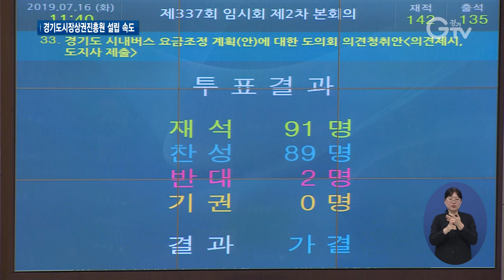올해 2회 경기도 추경안 통과 도의회 임시회 폐회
[앵커멘트] ‘경기도시장상권진흥원’ 설립 출연금이 담긴 올해 두 번째 경기도 추가경정 예산안이 의회 본회의를 통과했습니다. 이재명 경기도지사의 핵심 공약으로, 골목상권과 전통시장 활성화 지원과 더불어 경기지역화폐 관련 업무를 맡게 됩니다. 보도의 한선지 기자입니다.

[리포트]
경기도의회 제337회 임시회 마지막 본회의 현장.

소관 상임위를 거친 56개 안건을 최종 심의했습니다.

55억 원 규모의 ‘경기도시장상권진흥원’ 설립 출연금이 포함된 2019년도 제2회 경기도 추가경정 예산안이 통과됐습니다.

[싱크] 이나영 의원 / 경기도의회 더불어민주당
“소상공인, 전통시장에 대한 체계적, 전문적인 종합 지원의 시급성이 인정되어 절차적 정당성이 타당한 것으로 판단하여 집행부 원안대로 반영하였습니다.”

경기도시장상권진흥원은 전통시장과 골목상권에 대한 맞춤형 지원을 총괄하는 곳으로, 경기지역화폐의 운영과 관리를 전담할 것으로 보입니다.

“우리 경제의 모세혈관이라 할 수 있는 전통시장과 골목상권에 활력을 되찾아줄 것이라고 생각합니다. 나아가 우리 경제 생태계 전반을 건강하게 만들어줄 것으로 기대합니다.”

시내버스 요금조정 계획에 대한 도의회 의견청취안과 다중이용시설에서의 불법촬영 예방과 관련된 조례안도 처리됐고.

도내 프리랜서 직업군을 지원하는 내용의 안건도 가결됐습니다.

의원들의 5분자유발언도 진행됐습니다.

[싱크] 배수문 의원 / 경기도의회 더불어민주당
“사업장 배출시설 관리인력의 증원과 함께 향후 경기도는 실∙과 단위의 사업소에서 실∙국 단위의 본부체제로 조직을 확대해야 합니다.”

[싱크] 임창열 의원 / 경기도의회 더불어민주당
“설계단계부터 화재 대피 설비를 반드시 갖추도록 하고 노후 공동주택은 화재∙재난 대피시설을 확충하는 조건으로 재건축, 리모델링 허가 기준을 완화하는 등의 제도 개선을 요청합니다.”

경기도의회 다음 임시회는 오는 8월 26일 개회하며, 도정 질문 등이 예정돼 있습니다.

영상취재 : 이효진 서경원 , 영상편집 : 윤지성